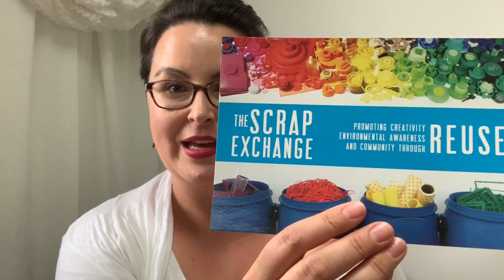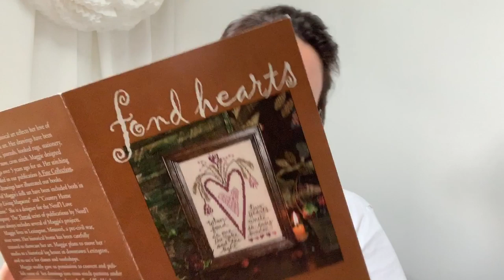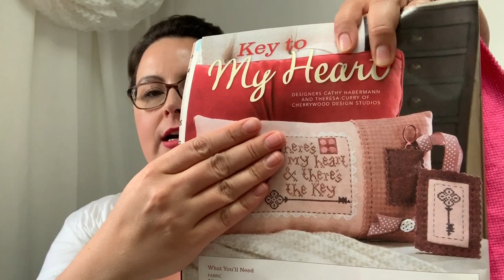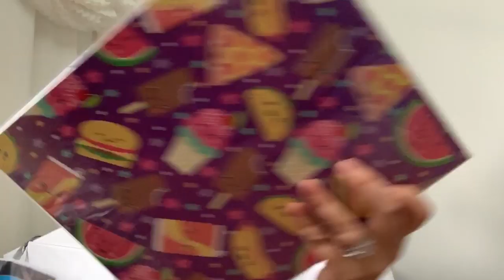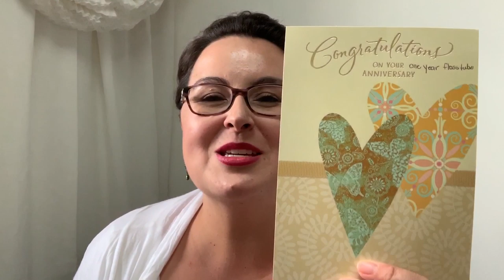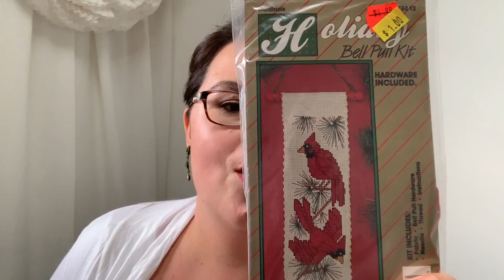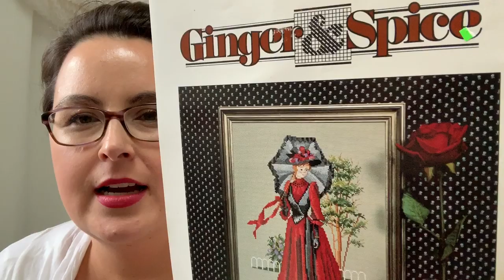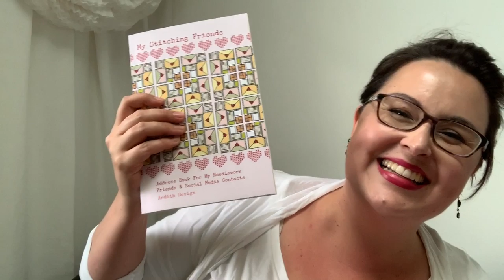Flosstube 52 Celebrating One Year Floss Tube Anniversary with Amanda Mae with My Stitching Friends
Happy Stitching Mail:
Ardith Design

*Tell me your favorite thing or memory from one of my episodes in the comments below. :-)

*Match maker: hank you to the following Flosstubers who watched last week's episode and commented on the following partially stitched pieces,

-Teresa Wentzler, Fantasy Sampler. Identified by Doreen and Lola.
-Fall Apple Picking Girl piece is Cross Eyed Cricket's Companion FALL Chart Leaflet #54 Collection, identified by -Kaffy
-A Child Lives With, Leisure Arts Baby Sampler, identified by Doreen

Mail Call
Jill from Canada

WIPS

Valentine Pillow, Kathy Haberman
Blackbird Design Heart
Needle Dance

Haul from Scrap Exchange